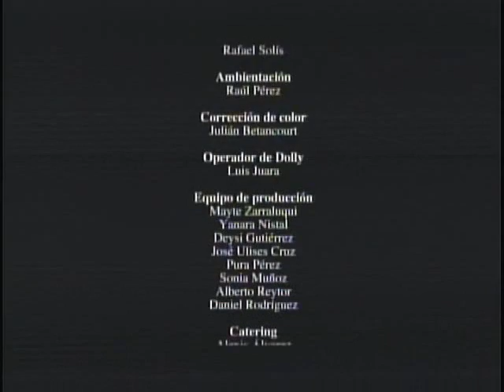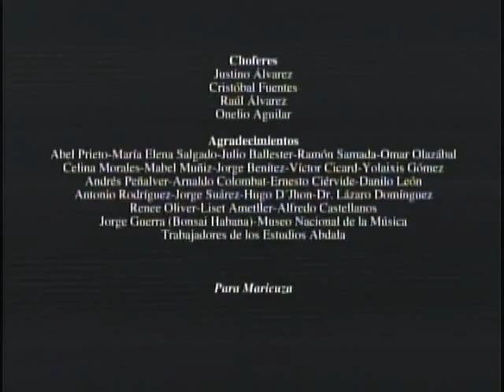CON 2 QUE SE QUIERAN 2 Viengsay Valdés